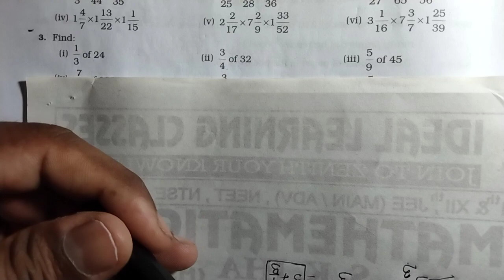RS Aggarwal math class 7 exercise 2B ।। Class 7 exercise 2B RS Aggarwal math solution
RS Aggarwal math class 7 exercise 2B ।। Class 7 exercise 2B RS Aggarwal math solution । Math class 7 exercise 2B RS Aggarwal

IFSC. BKID0004633